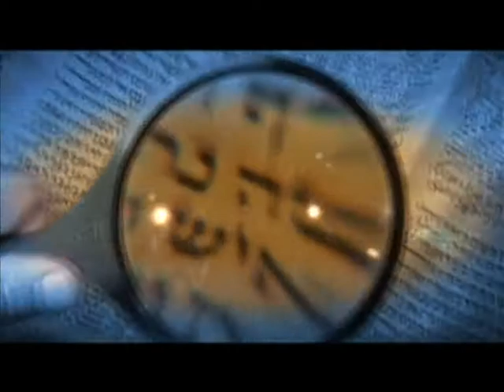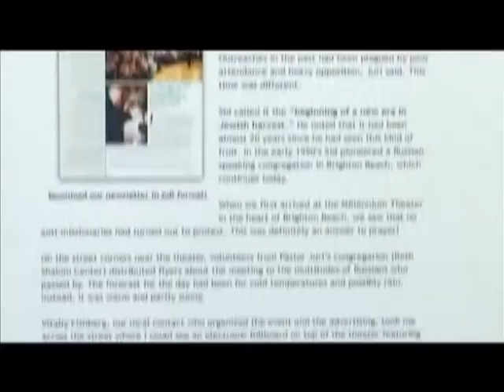«Это сверхъестественно!» Как увидеть настоящих ангелов (654)